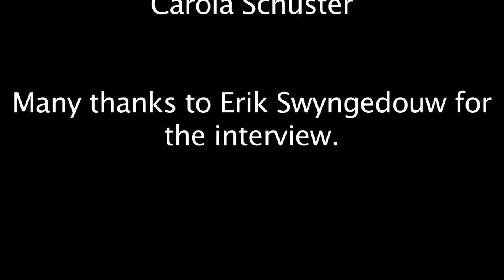Politics & the Political -- Erik Swyngedouw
"Politics & the Political" is an excerpt from an interview with Manchester based political geographer Erik Swyngedouw where he distinguishes between "Politics" and "the Political" as categories to understand our contemporary institutionalized society and protest resistances. Later in the interview and in his writing, Swyngedouw draws on the French philosopher Jacques Ranciere to distinguish between politics and the political, which Ranciere extrapolates upon in his book Disagreement: Politics and Philosophy. Questions, camera, and editing by Kenton Card. Sound by Carola Schuster.